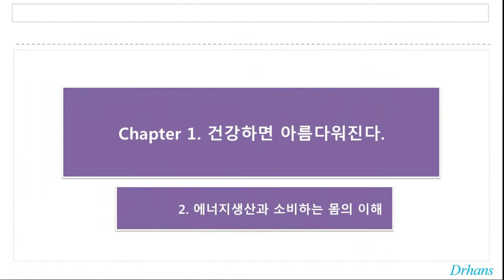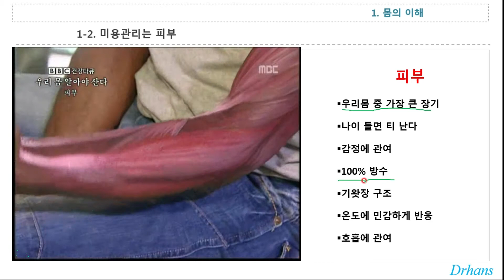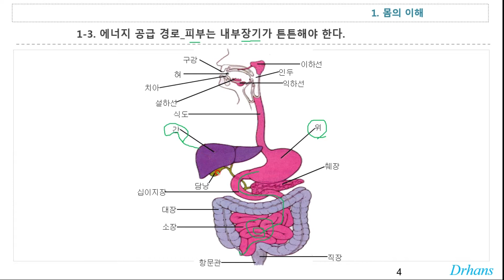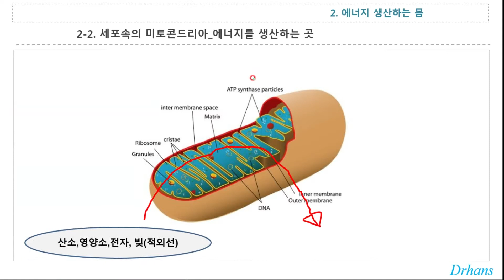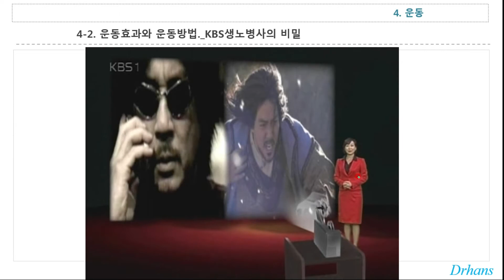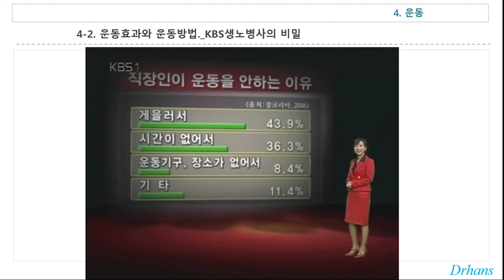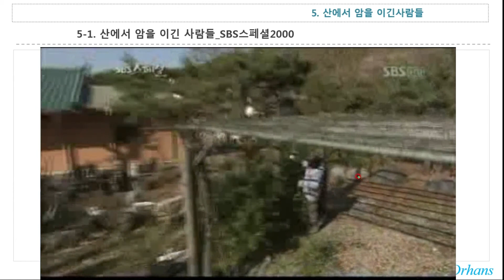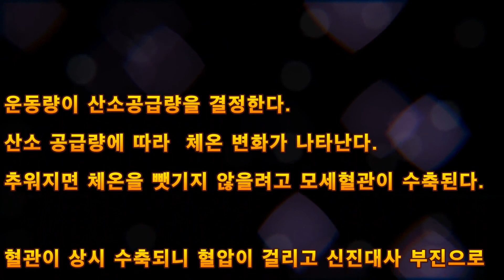이학박사 과학적 [미용과건강1-2] 피부호흡의 3가지 비밀_에너지생산소비_S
[ 이학박사 한상문 ] 닥터한스에서 디자인되었습니다. 무단카피를 금합니다.
[닥터한스TV]미용과 건강

[미용과건강1-2] 피부호흡의 3가지 비밀_에너지생산소비_S

1. 건강하면 아름다워진다.

1-2. 에너지 생산 소비하는몸 Short version

나는 암환자가 산으로 간 과학적 이유를 설명한다. [미용과 건강N1-2에너지생산소비하는몸]

1)몸의 이해
2)에너지 생산 소비
3)운동 7330운동
4)산에서 암을이긴 사람들

피부호흡은 자율신경조절에 중요한 인자이다.
피부화상 50% 이상시 사망율이 상승한다.

왜 그런가?

피부호흡을 촉진시키는 비결

*보습제를 열심히 바른다.
*수영이나 목욕을 자주한다.
*실내 습도를 높인다.

피부호흡의 3가지 장점

*자율신경조절-면역밸런스조절, 항암효과
*체지방 감량 및 다이어트촉진
*?비밀

미용과건강 저자 한상문

미용과 건강 교재를 동영상으로 올립니다.

『미용과 건강』은 많은 사람들을 질병으로부터 구해주었던 경험과 임상을 바탕으로 하여 자연치유력을 활성화하기 위한 방법을 다루는 책이다. 건강의 개념을 비롯하여 건강해지려면 어떤 것들이 필요한지, 올바른 생활 습관은 무엇인지, 활성산소와 건강의 관계는 무엇인지, 빛과 찜질방과의 관계는 무엇인지 등 생활 속에서 건강을 다스리기 위해 반드시 숙지해야 할 지식들로 채워져 있다.

목차

Chapter 01 건강하면 아름다워진다
Chapter 02 생활환경과 미용건강
Chapter 03 활성산소와 음이온
Chapter 04 빛과,색 그리고 미용과 건강
Chapter 05 메디컬 스파테라피
Chapter 06 미용과 생활 습관
Chapter 07 식품과 미용건강
Chapter 08 소식과 채식
Chapter 09 미용식품
Chapter 10 운동과 미용건강
Chapter 11 휴식과 수면
Chapter 12 아토피
Chapter 13 모발과 두피건강
Chapter 14 건강 다이어트

Chapter 01 健康就会美丽
Chapter 02 生活环境与美容健康
Chapter 03 活性氧和负离子
Chapter 04 光果,颜色和美容与健康
Chapter 05 医学SPA疗法
Chapter 06 美容和生活习惯
Chapter 07 食品和美容健康
Chapter 08消息和素食
Chapter 09 美容食品
Chapter 10 运动和美容健康
Chapter 11 休息和睡眠
Chapter 12 Atopy
Chapter 13 头发和头皮健康
Chapter 14 健康减肥

Chatter 01 Health makes you beautiful.
Chapter 02 Living Environment and Beauty Health
Chapter 03 Activated Oxygen and Anion
Chapter 04 Light, Color, Beauty and Health
Chapter 05 Medical Spa therapy
Chapter 06 Beauty and Life Habits
Chapter 07 Food and Beauty Health
Chatter 08 News and Vegetables
Chatter 09 Beauty Food
Chapter 10 Exercise and Beauty Health
Chapter 11 Rest and Sleep
Chapter 12 Atopic skin care
Chapter 13 Hair and scalp health
Chapter 14 Healthy Diet

업로딍합니다.

감사합니다.